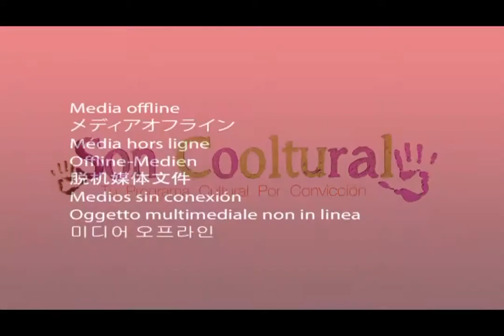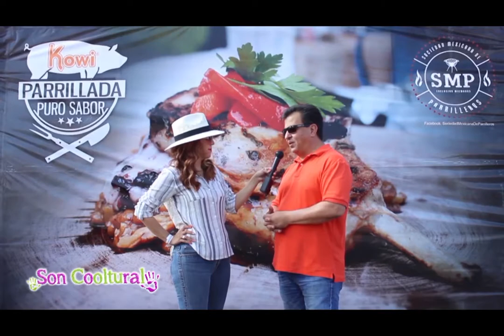Gastronomía | Campeonato Nacional de Parrilleros Grill Master 2016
El Grill Master es el torneo de parrillada más grande de México donde los parilleros de todo el país se preparan para competir año tras año con el objetivo de obtener el primer lugar. Diferentes atracciones tuvieron lugar a este gran evento que dio inicio en Hermosillo, Sonora.